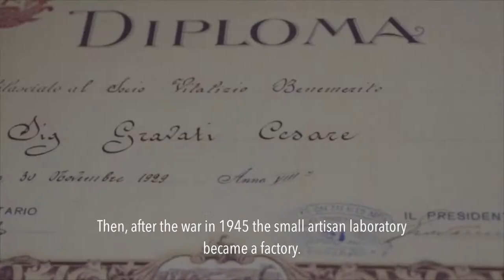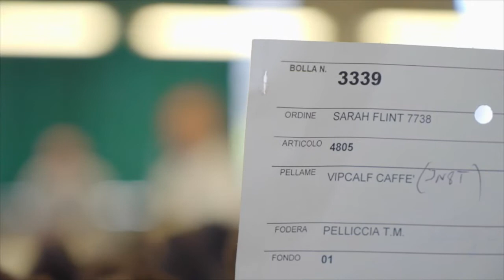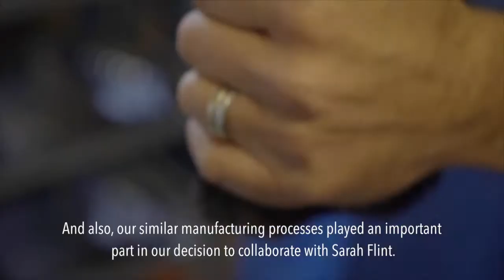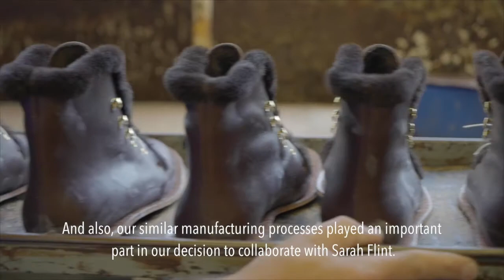Sarah Flint x Gravati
Sarah Flint is a luxury footwear brand founded on the principle that women shouldn’t have to choose between feeling good and looking great. Sarah Flint works closely with Italian heritage shoemakers to combine traditional techniques with modern innovations to bring women shoes that are classically elegant on the outside and packed with comfort-driven design on the inside.